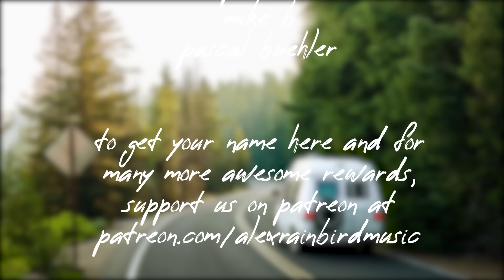Indie/Rock/Alternative Compilation - April 2024 (2-Hour Playlist)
💿 Tracklist:
0:00 BLOWSOM - ‘Throw It Away’
3:30 Lo Moon - ‘Water’
6:32 Corella - ‘Drifting’
9:39 JW Francis - ‘Orbit’
12:33 High Tropics - ‘River Flowin' West’
14:29 Henry Morris - ‘Dirty Magazine’
17:57 Lotusbliss - ‘Tear Me Apart’
21:43 FloraNova - ‘Bloodstream’
25:14 Kinnship - ‘Toiling’
29:41 Cinders - ‘Don’t Wait Up’
32:19 Tsutro & stereo adam - ‘Pirate Radio’
34:49 The Brevet - ‘Runnin'
38:30 talker - ‘Easygoing’
41:33 Rose Avenue - ‘Playing Dead’
44:24 communitypool - ‘Play God’
47:58 Pentire - ‘Don't Let Your Love (Let You Down)’
51:33 Victors - ‘Nothing Seems To Matter Now’
55:33 humming people - ‘hold on’
58:28 Danielle Durack - ‘Ice Caps (Live Laugh Love)’
1:03:03 Ethansroom - ‘Shower Thoughts’
1:06:12 Bess Atwell - ‘Release Myself’
1:09:49 Danny Rivas - ‘Falling’
1:13:49 MYFEVER - ‘Runaway’
1:17:50 Regen - ‘Wine’
1:22:43 RHY - ‘Calling Control’
1:24:57 Roast Apple - ‘Tied Up’
1:27:47 miicah - ‘landslide’
1:30:53 Juno Rossa - ‘Like A Lover’
1:34:17 James Ricker - ‘Stranger’
1:39:40 Troy Ramey - ‘Radio’
1:43:16 Surfing For Daisy - ‘Flannel’
1:49:04 Katie Keddie - ‘song4’
1:52:14 Pet Snake - ‘Getting Older’
1:57:28 Cloudbelly - ‘Restless Things’
2:01:23 veronicavon - ‘Deep End’
2:03:52 Let's Be Frank - ‘Call My Name’
2:07:07 third wheel weekend - ‘Since You Left Me Back’
2:09:10 Lane Simkins - ‘Paper Mountains’
2:11:57 Kahone Concept - ‘It's Safe to Say I Have Regrets’